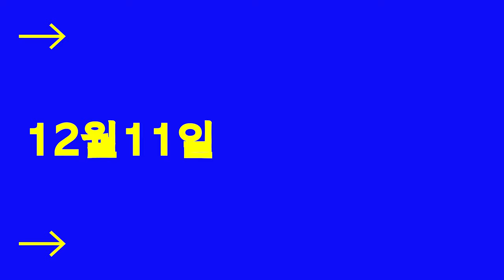🔥2022 배틀라인업7 D-2🔥 커밍순,,!!!! 드디어 코앞으로 다가온 배틀라인업7✨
지난 10월 마무리되지 못한 배틀라인업이 드디어 코앞으로 다가왔습니다!
그 날의 열정과 감동을 위해 한번 더 광주광역시로 모여주시는 모든 분들 감사합니다💥💥💥💥

라인업7의 멋진 무대를 위해 누구보다 긴장하고 준비했을 출연진분들에게 많은 기대화 성원 부탁드립니다🎁❤️‍🔥🔥